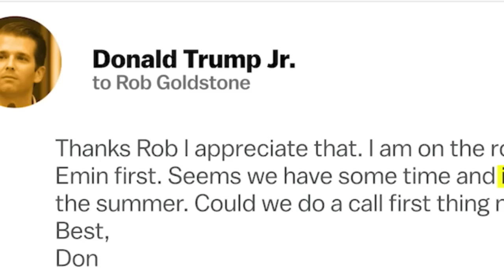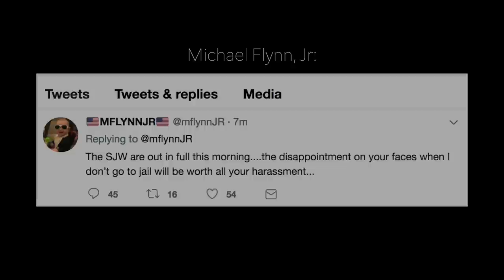Michael Flynn's RNC Speech Didn't Age Well